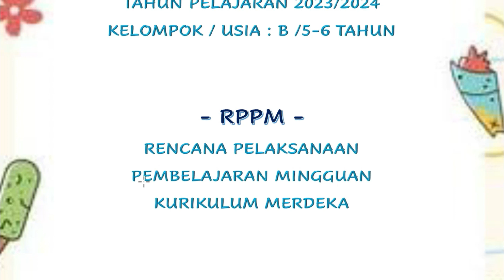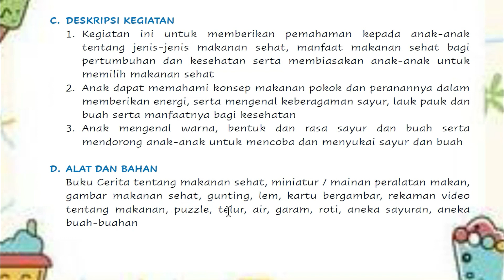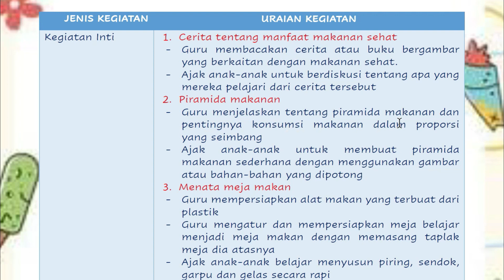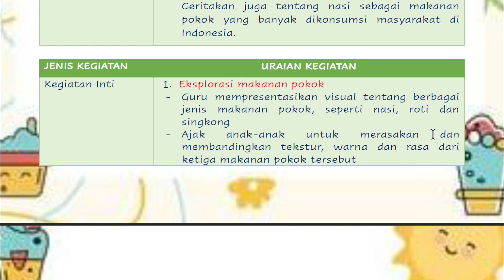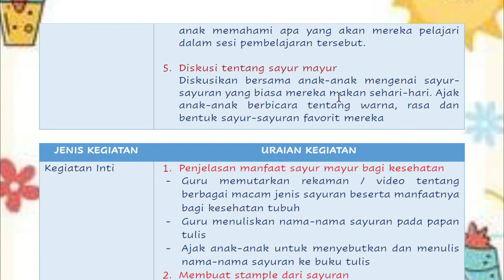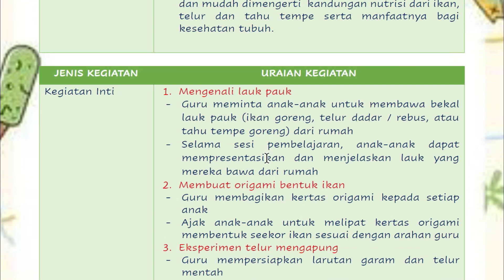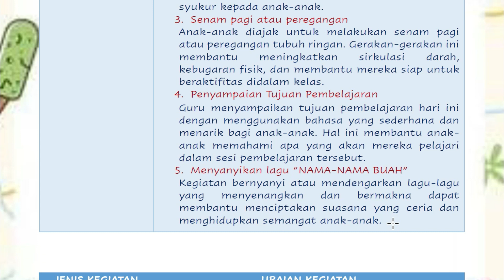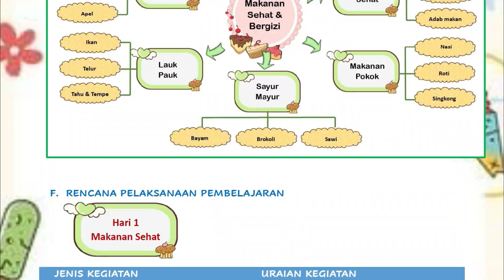Modul ajar topik makanan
Modul Ajar Topik Makanan ini tentang :

Kegiatan ini untuk memberikan pemahaman kepada anak-anak tentang jenis-jenis makanan sehat, manfaat makanan sehat bagi pertumbuhan dan kesehatan serta membiasakan anak-anak untuk memilih makanan sehat

Anak dapat memahami konsep makanan pokok dan peranannya dalam memberikan energi, serta mengenal keberagaman sayur, lauk pauk dan buah serta manfaatnya bagi kesehatan

Anak mengenal warna, bentuk dan rasa sayur dan buah serta mendorong anak-anak untuk mencoba dan menyukai sayur dan buah

Examples of other materials, please see our posts on the channel